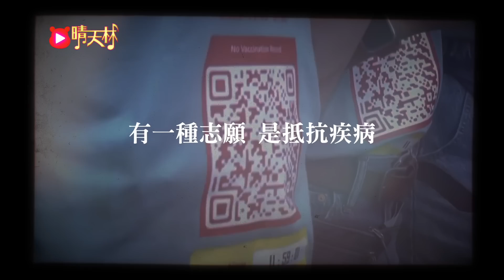《欖球君》 晴天林（原曲：俏郎君 - 張敬軒）南非旅客仍持「黃碼」無法入場看七欖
《欖球君》
原曲：俏郎君
原詞：黃偉文
作曲：徐浩
改編：晴天林
主唱：晴天林

何解 都不准許我看七欖
何解 被困在客房玩三四晚
不想似你已每日檢測慣
紅黃色的編碼 旅客大多 汗顏

由零加三
只好於酒店 吃三餐
如何偏袒
令這道理顯得更荒誕
沒有權無法特辦
觀光旅客怎麼玩
講好這故事來讚嘆
可惜這故事太悲慘

原來是世間太荒謬
已掃code也不准
我入去看欖球我看不透
紅黃色的旅客 只好遠走
賽事變了出醜無法預售
想與你看欖球去酒吧飲酒 不帶面罩
來喝醉 要一起抗疫 受苦也認命
要補救這傷口 除下那些詛咒

這個時代
我想跟你遠飛走

已快測也不准我入去看欖球
旅客不夠 齊來一起妥協
撩損個口 這是惡性腫瘤
無法善後
飛到港看欖球
卻要等數天 先發現這人世裡
有一種志願 是抵抗疾病
變身掃碼港口 全賴那些院友